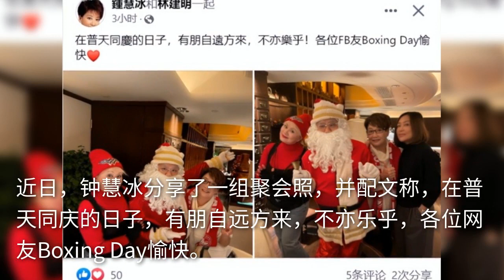53岁张凤妮近况，嫁小7岁富豪移居国外生活惬意，3个女儿颜值高